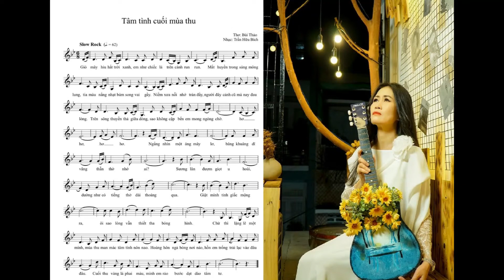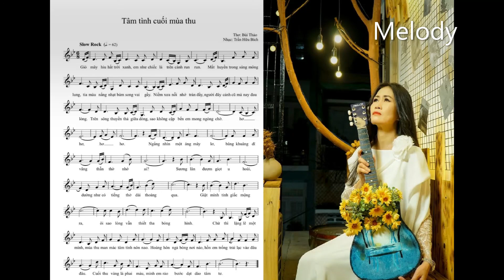Tâm tình cuối mùa thu. (MELODY)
Thơ: Bùi Thảo. Nhạc: Trần Hữu Bích